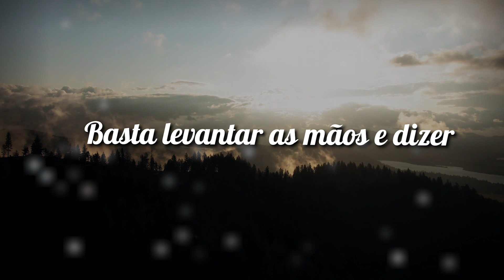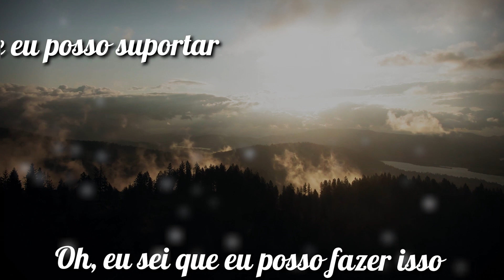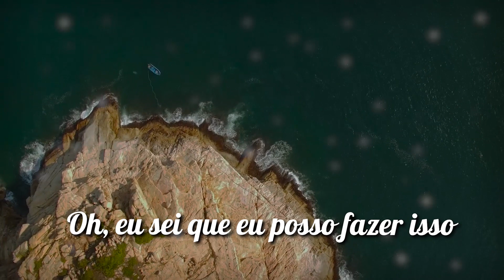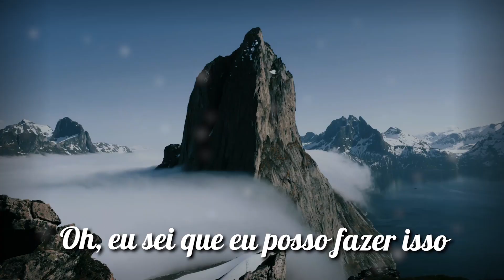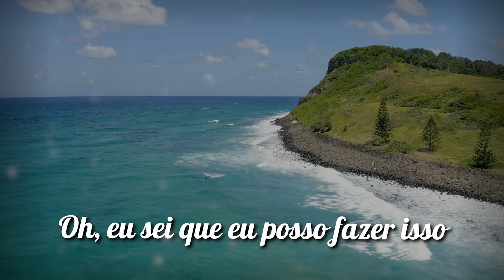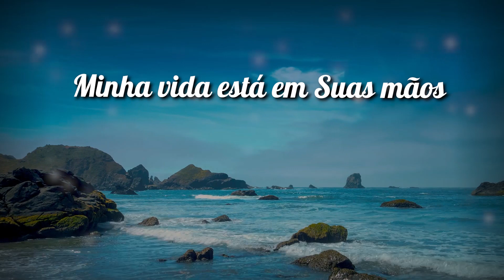Minha Vida Está Em Suas Mãos - LEGENDADO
Louvores GOSPEL com legenda

Letra

Você não tem que se preocupar
E não tenha medo
A alegria vem pela manhã
Problemas não duram pra sempre
Pois há um amigo em Jesus
Ele vai enxugar suas lágrimas
E se o seu coração está quebrado
Basta levantar as mãos e dizer

Oh
Eu sei que eu posso fazer isso
Eu sei que eu posso suportar
Não importa o que aconteça
Minha vida está em suas mãos

Com Jesus eu posso carregar
Com ele eu sei que eu posso suportar

Então, quando suas provas e tribulações
Parecem te derrubar
E todos os seus amigos e entes queridos
Não podem ser encontrados
Lembre-se que há um amigo em Jesus